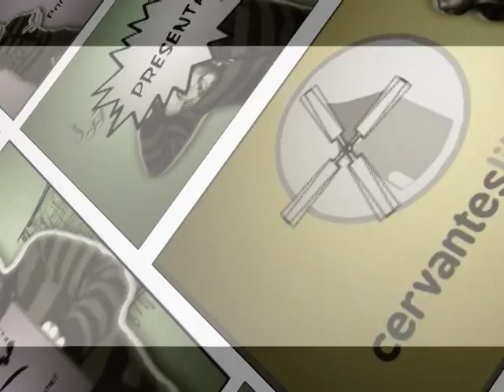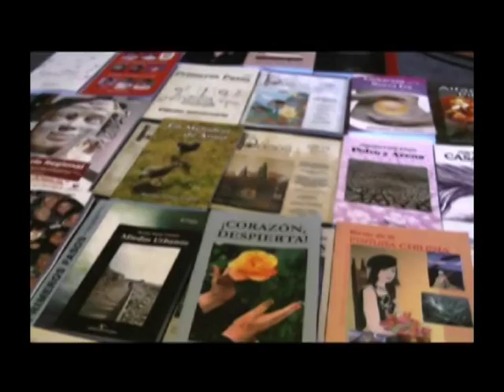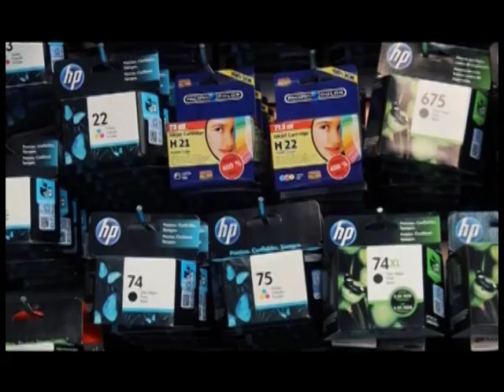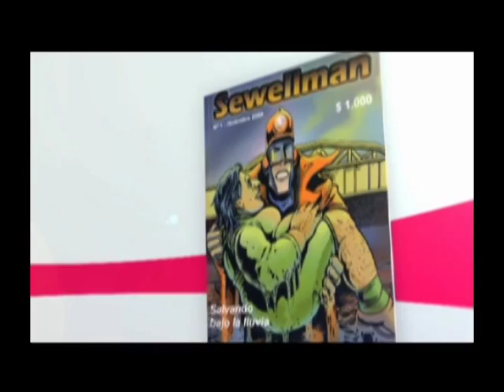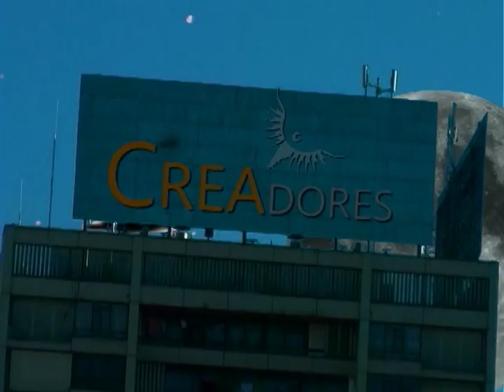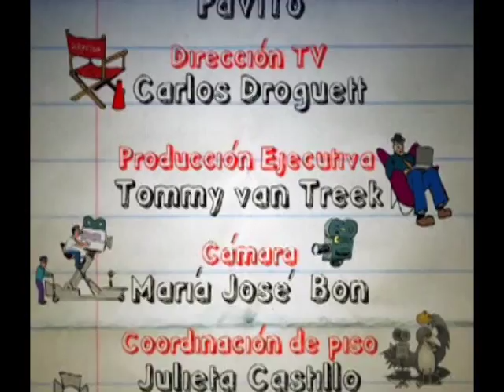PROGRAMA 275, ENTREVISTA A MAXIMO MUÑOZ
ENTREVISTA AL CANTAUTOR MÁXIMO MUÑOZ